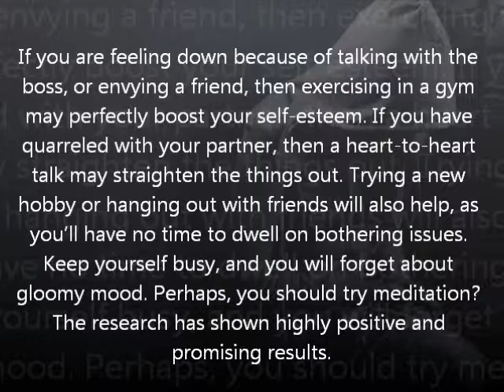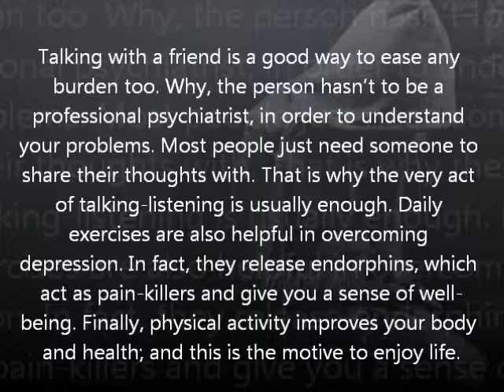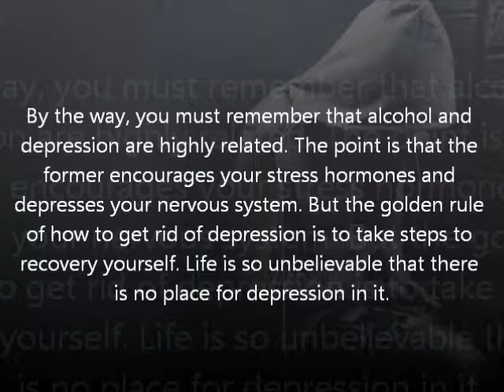How to Get Rid of Depression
Short Presentation. Useful tips How to Get Rid of Depression
Photo: Depositphotos/Алина Исакович